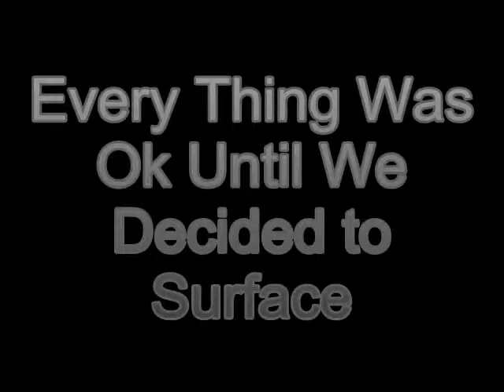open water 3 the key largo story.flv